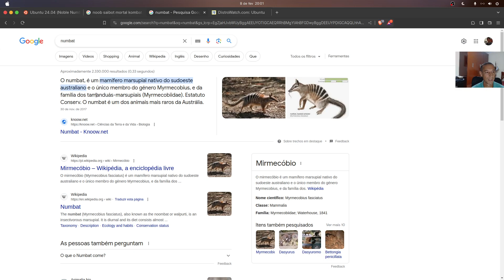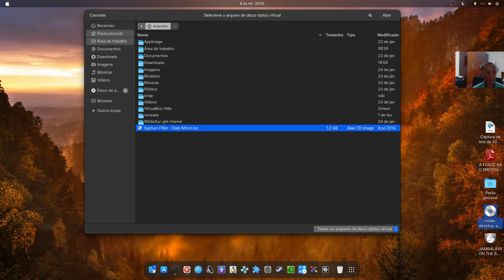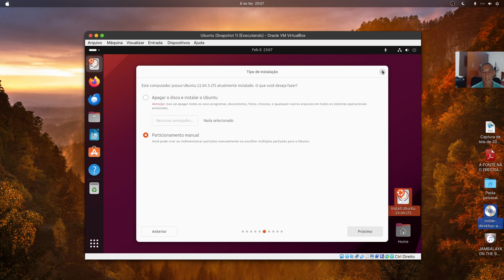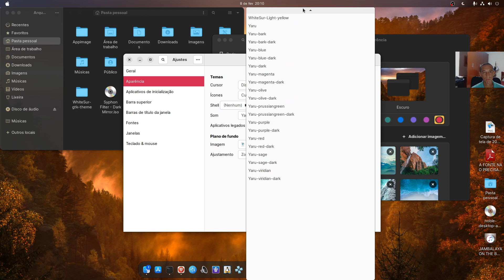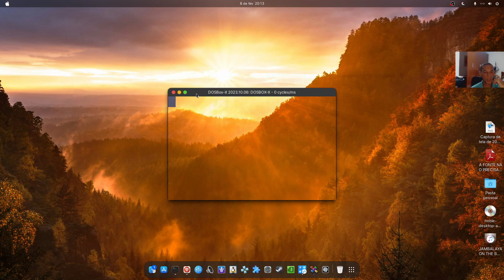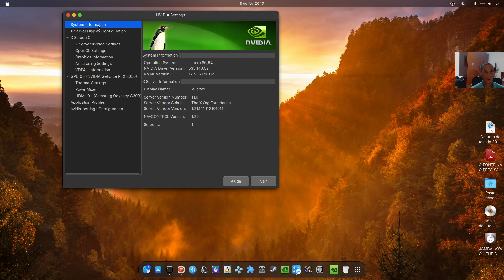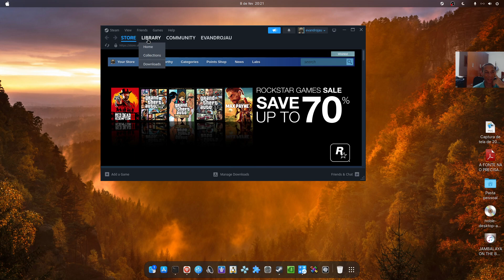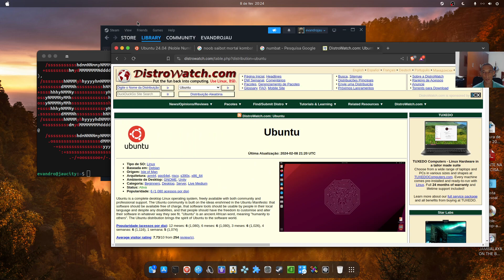Ubuntu 24.04 versão teste (Linux) - visão geral do sistema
Vídeo que mostra uma visão geral do sistema operacional Ubuntu 24.04, 64 bit, versão teste, com interface gráfica Gnome Shell.

Consumo inicial de memória ram fica em torno de 1200mb.